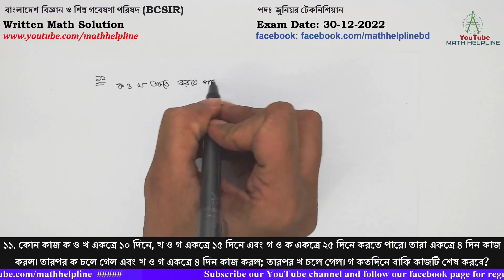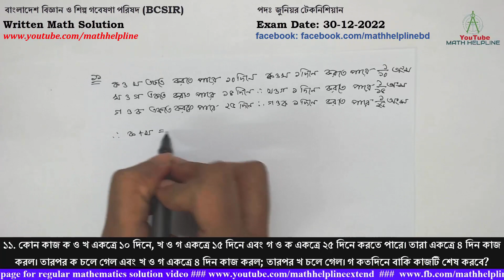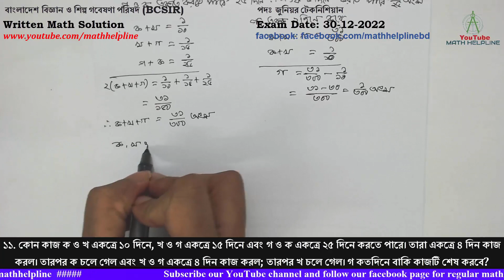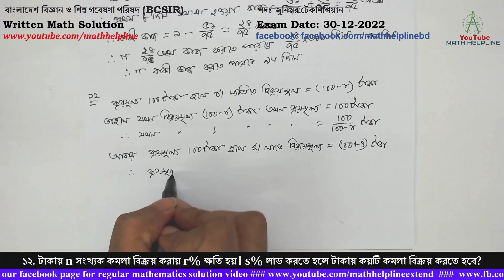BCSIR পদঃ জুনিয়র টেকনিশিয়ানWritten Math Solution Exam Date: 30-12-2022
বাংলাদেশ বিজ্ঞান ও শিল্প গবেষণা পরিষদ (BCSIR)
পদঃ জুনিয়র টেকনিশিয়ান
১১. কোন কাজ ক ও খ একত্রে ১০ দিনে, খ ও গ একত্রে ১৫ দিনে এবং গ ও ক একত্রে ২৫ দিনে করতে পারে। তারা একত্রে ৪ দিন কাজ করল। তারপর ক চলে গেল এবং খ ও গ একত্রে ৪ দিন কাজ করল; তারপর খ চলে গেল। গ কতদিনে বাকি কাজটি শেষ করবে?
১২. টাকায় n সংখ্যক কমলা বিক্রয় করায় r% ক্ষতি হয়। s% লাভ করতে হলে টাকায় কয়টি কমলা বিক্রয় করতে হবে?
১৩. a= √6 +√5 হলে, (a6 – 1) / a3  এর মান নির্ণয় করুন
১৪. y=-x2 + 2x উপবৃত্তের শীর্ষবিন্দুটি নির্ণয় করুন